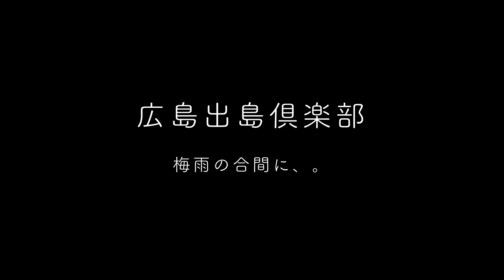梅雨の合間に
晴れたので久しぶりに出島飛行場へ、遂に左前のモーターが１フライト後に
動かない！３回目です。仕方ないので新しいモーターに付け替えた！